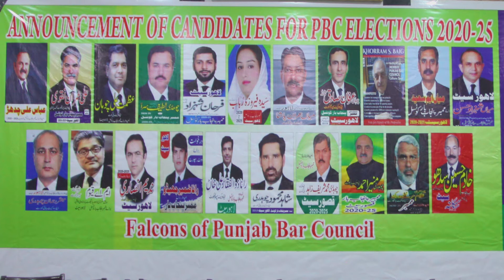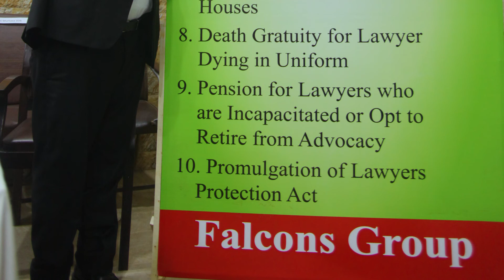Adv. Mukhtar A. Qureshi | Opening Speech | Re-announcement of Falcon Group Candidates | PBC 2020-25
Re-announcement of the Falcons of Punjab Bar Council 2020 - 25 Falcon Law Services 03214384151